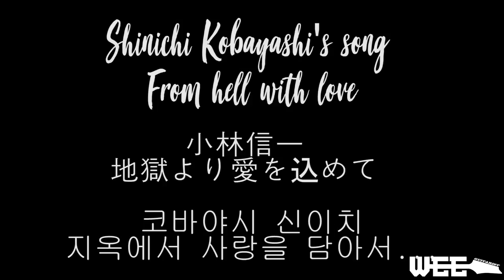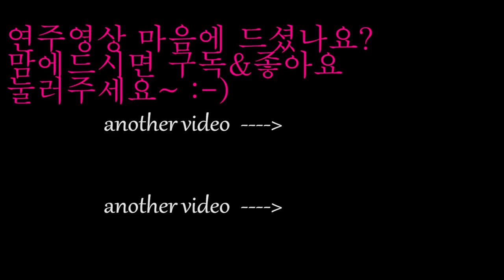Love from the hell ... cover by WEE l Guitarist WEE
Shinichi Kobayashi's book name called
The mechanical guitar training of hell
This song is hard to play
If you want to know how hard it
try it!!